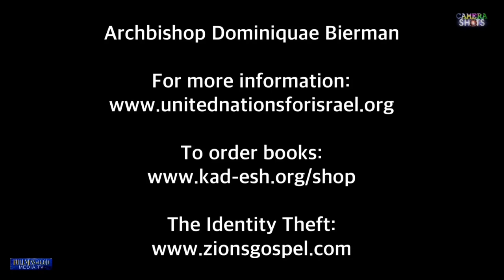FGMTV: *** CAMERA SHOTS - PART 2 ARCHBISHOP DOMINIQUAE BIERMAN POWERFUL FINALE ***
fox@fullnessministries org